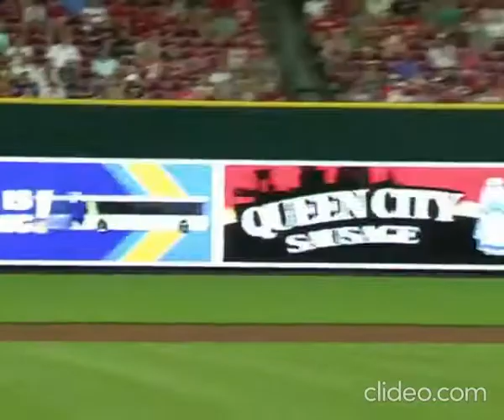Manny Machado from a knee